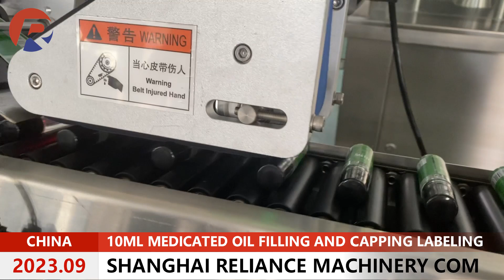8ml medicated oil roll on bottle filling and capping labeling machine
Get a quote: 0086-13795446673 (WhatsApp）
8ml medicatedoil roll on bottle filling and capping labeling machine

Designed & Manufactured by: Shanghai Reliance Machinery Company from Chin

Looking for agent all over the world. Well come to join Us.